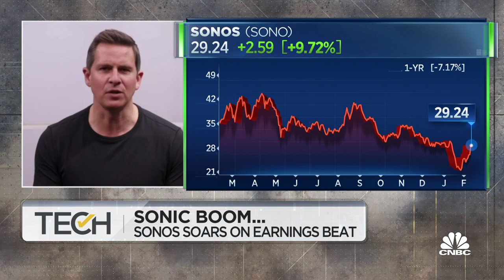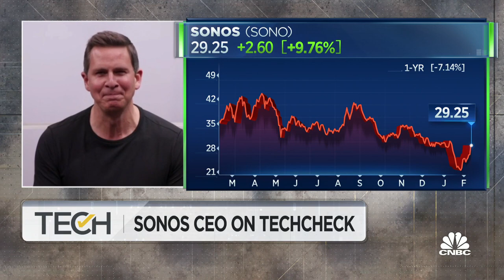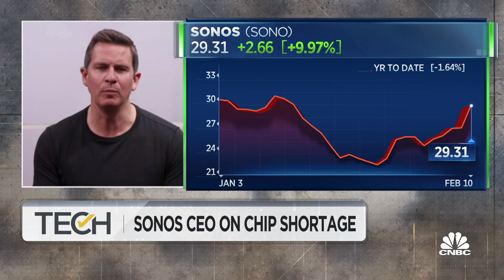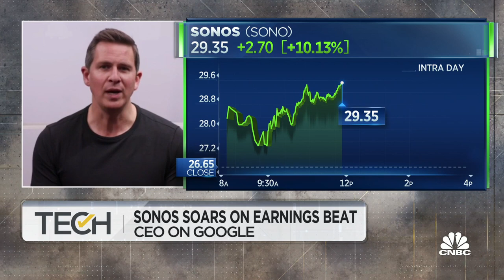'Resilience is key' in supply chain navigation: Sonos CEO Patrick Spence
Patrick Spence, Sonos CEO, joins 'TechCheck' to discuss the company's quarterly earnings results, a new product the VP of marketing has previewed and more.